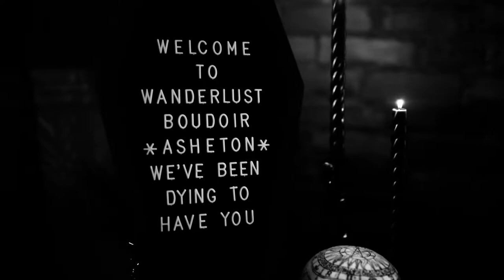Eat Your Heart Out - Spooky Boudoir Sessions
Written, Directed, Filmed and Produced - Wanderlust Photography LLC | Wanderlust Boudoir